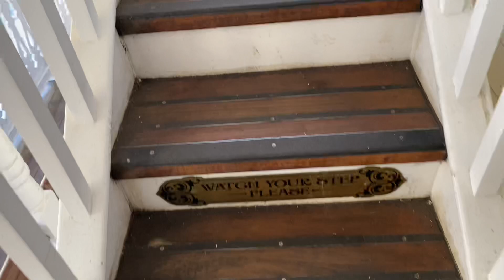Me And Brandi Ride The Liberty Square Riverboat At Disney’s Magic Kingdom!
Me and Brandi take a ride on the steam powered Liberty Square Riverboat, Disneys boat trip through simulated frontier landscapes on a paddle boat with mark Twain themed narration!